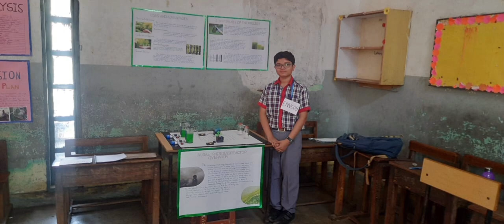kvs chennai region 2023 science exhibition held at KV IIT